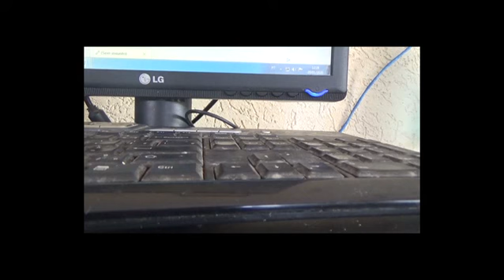GM ACIDENTES BR E AVENIDA 1